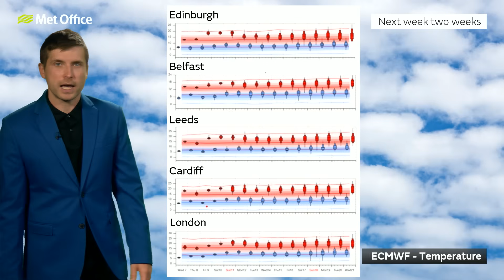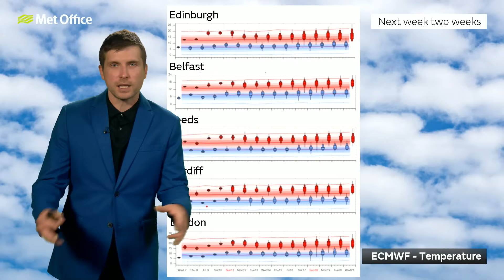10 Day Trend 07/05/2025 – A blip in the high – Met Office weather forecast UK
Whilst high pressure is the dominant setup over the next 10 days, Sunday and possibly Monday could bring some thundery rain, particularly to the southwest.

Bringing you this week’s 10 Day Trend is Alex Burkill.